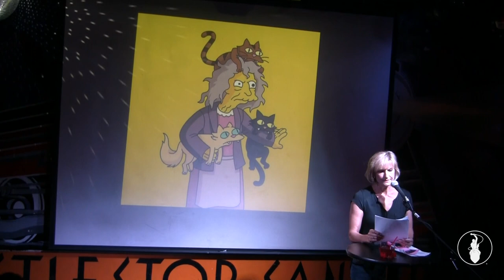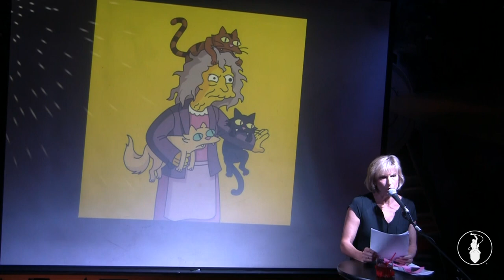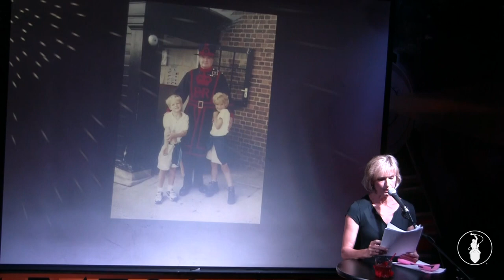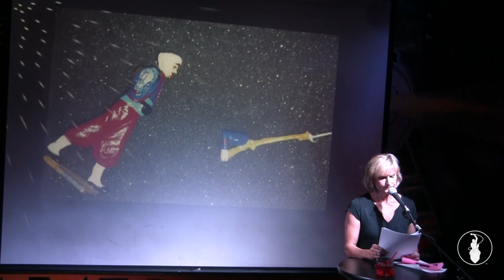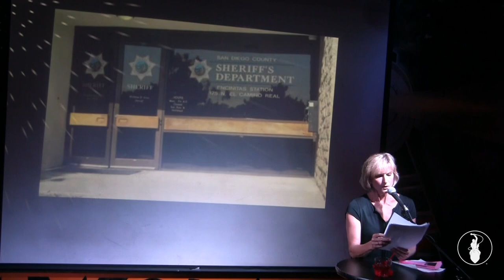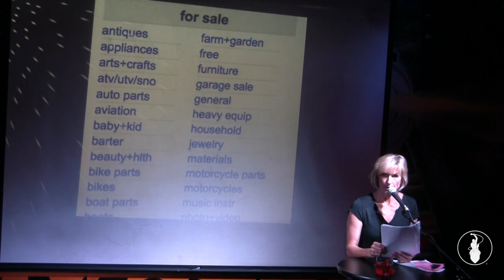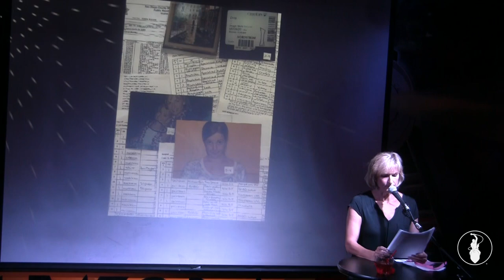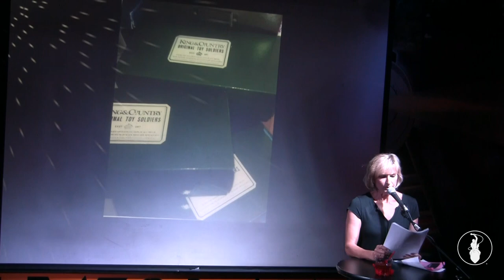Anastasia Zadeik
Performances from the May 2018 VAMP Storytelling Showcase, "Inside Jobs". Recorded at the Whistle Stop in San Diego, CA. So Say We All.